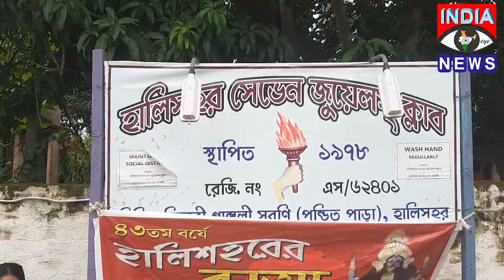Food distribution Among needy people |Halisahar Bodo MAA & Seven Jewell's Club | Lockdown| Covid-19